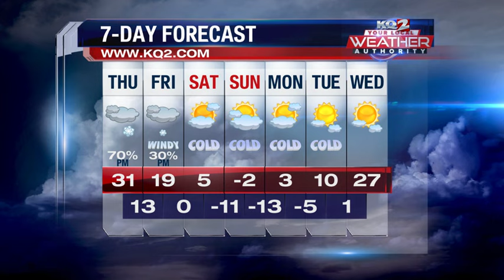KQ2 Forecast: Winter Storm Warnings & Winter Weather Advisories got into effect Thursday afternoon